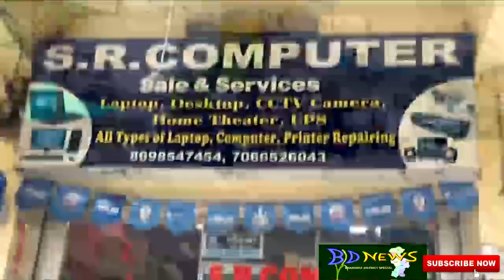CORONA REPORT BHANDARA DISTRIST 25/4/21